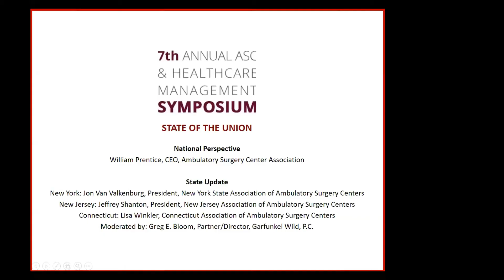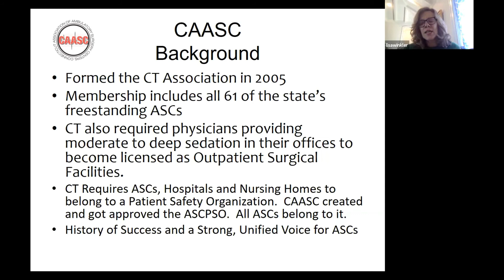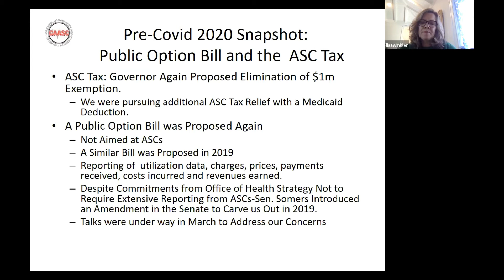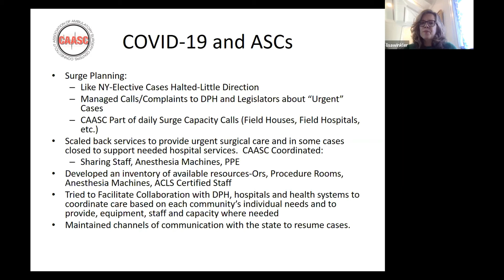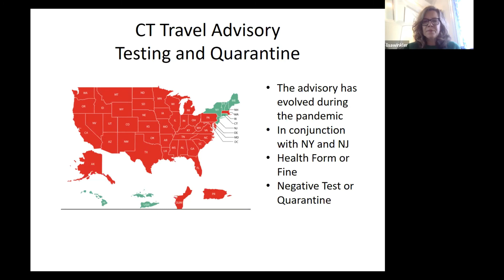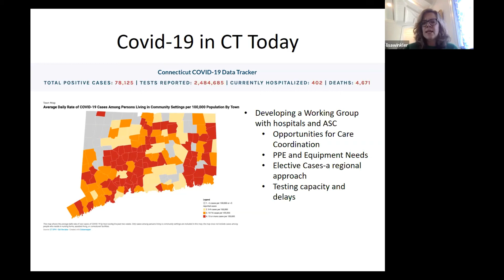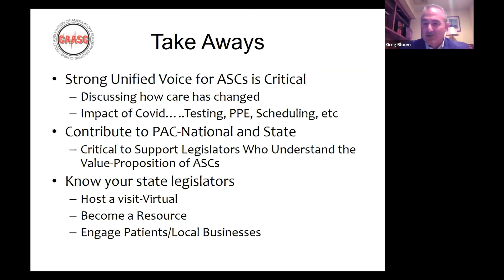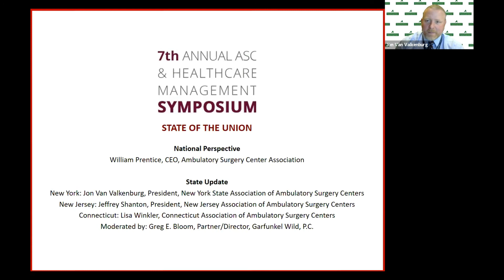7th Annual ASC & Healthcare Management Symposium - State of the Union Presentation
7th Annual ASC & Healthcare Management Symposium -   State of the Union Presentation
National Perspective: William Prentice, CEO, Ambulatory Surgery Center Association
State Update
New York: Jon Van Valkenburg, President, New York State Association of Ambulatory Surgery Centers
New Jersey: Jeffrey Shanton, President, New Jersey Association of Ambulatory Surgery Centers
Connecticut: Lisa Winkler, Connecticut Association of Ambulatory Surgery Centers
Moderated by: Greg E. Bloom, Partner/Director, Garfunkel Wild, P.C.